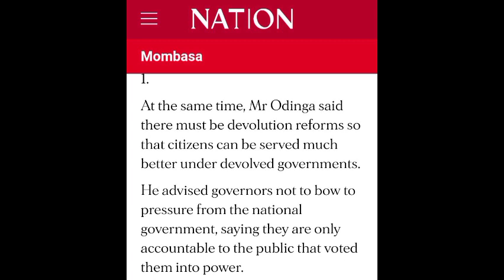BREAKING NEWS! RAILA ODINGA SEND THIS MESSAGE TO RUTO'S GOVERNMENT, A BIG WARNING